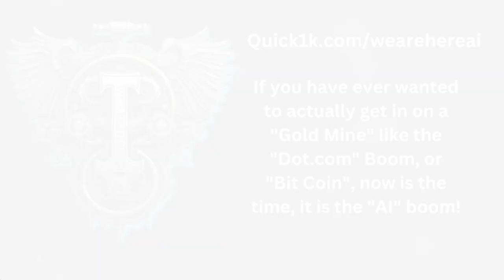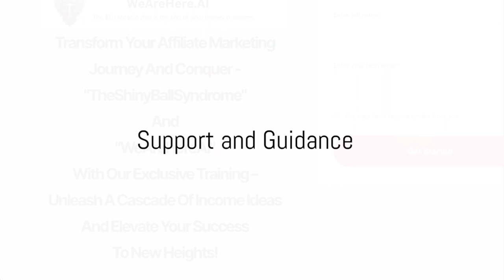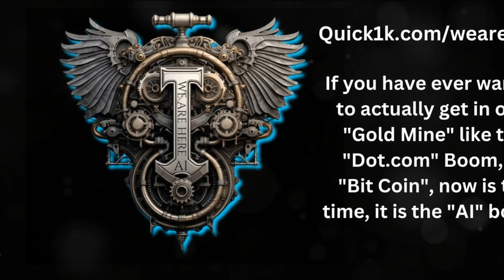We Are Here AI Introduction to Paul Darbys We Are Here AI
"I am currently successful online with a 25-year track record veteran that has created software and systems that people do make money with."
His name is Paul Darby, and he has created a complete Artificial Intelligence sales platform that uses Artificial Intelligence to create the videos, images, and scripts.
"The WeAreHere.AI system is beautiful, powerful, and compelling in looks, features, and services. People see it, are interested, and then those who are wanting income, when they see the quality and learn of what all we do, buy in. That is primarily why you want to buy in 'full boat' and put on your big boy pants. This is a Trusted, successful company with a breakthrough product that people want to buy. So if you are selling such a product, you stand a very good chance of doing very well online."
"Here's how to reach success: Secure your membership, upgrade to a reseller so your commissions are 10X larger. Considering the three additional levels of 35% matching check bonuses, this really is a wise move financially. Just remember, three and I am free. Get only three referrals and your business is now paid for out of your commissions, and you are actually in a positive cash flow. Now you have everything for no out-of-pocket."

"And everyone that you refer who refers, earns you money. And leads, real-time, premium buyer leads. The platform sells to your leads internally, and plus the software exports your leads automatically to any 3rd party autoresponder you wish to build your lists of buyers. This is simply all the way around one on fire business and a chance for you to really do well financially online."
Once you get plugged in, we will send you our step by step course to show you the best ways to make money with this, and in the fastest time.
Take a look.  I’m sure you will be amazed.